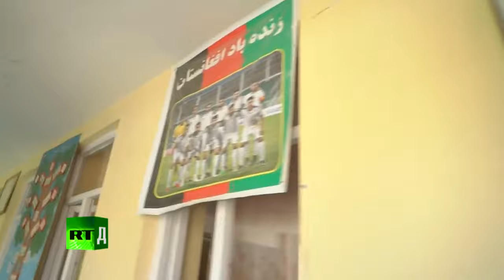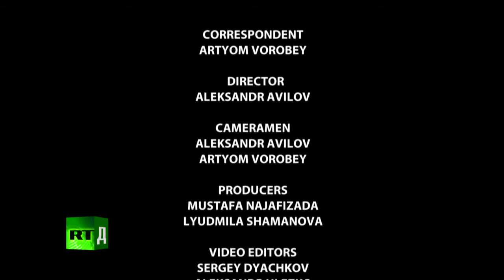Afghanistan documentary Bacha Baaz